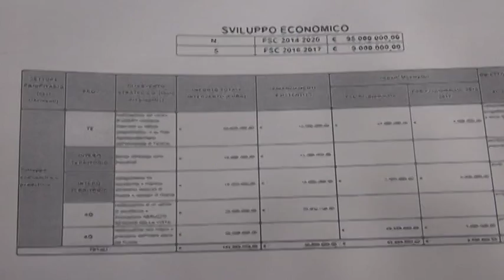AQ Il Masterplan nel dettaglio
Un miliardo e mezzo di investimenti: ecco il Masterplan da un miliardo e mezzo che si articola su 77 interventi per l'intero territorio abruzzese